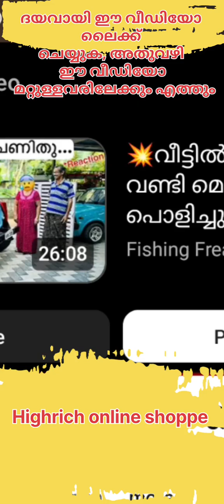highrich business ദയവായി ഈ വീഡിയോ ലൈക്ക് ചെയ്യുക, അതുവഴി ഈ വീഡിയോ മറ്റുള്ളവരിലേക്കും എത്തും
scholarship, and research. Non-profit, educational or personal use tips the balance in favor of fair The information available on this channel is for educational and information purpose only and made with an intent to help people who want to generate some source of earning. This YouTube channel does not provide financial advice.

scholarship, and research. Non-profit, educational or personal use tips the balance in favor of fair highrich kerala court highrich online shoppe